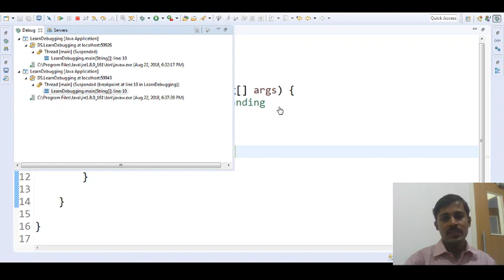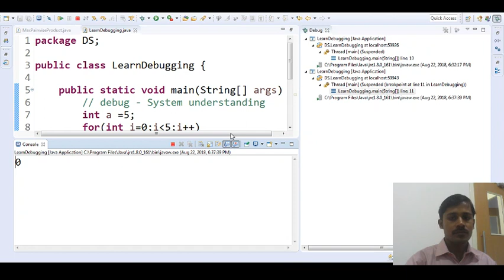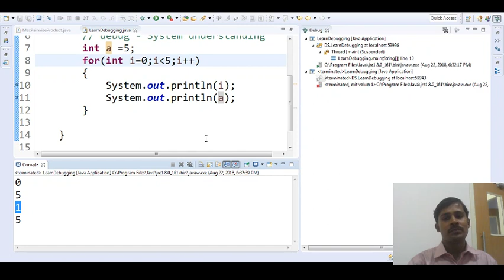Java in Tamil by Muthuramalingam - How to Debug in Java using Eclipse - Payilagam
Learn how to debug a Java Program through Eclipse in this Tamil Video tutorial.  Our Trainer Mr. Muthuramalingam discusses about debugging a simple Java program with Eclipse IDE in Tamil here.

1) Java in Tamil
2) Programming in Tamil
3) Data Structures and Recursion in Tamil
4) Exception Handling in Tamil
5) Java String in Tamil
6) Java Collection in Tamil
7) Java Regular Expression in Tamil
8) Java File Reading, Writing in Tamil
9) Java Collection in Tamil